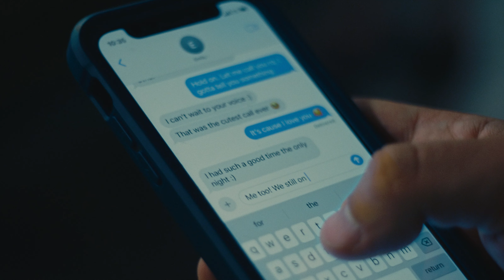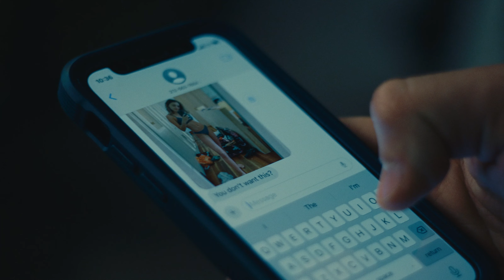I Want To Disappear (Short Film)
I Want To Disappear. A short film written and directed by Parker Foster

Writer/Director: Parker Foster
Connor: Olexiy Kryvych
Emily: Katherine Schaber
Party Planner: Silvana Jakich
Taxi Driver: Rick Masley
DP: Sid Singh
1st AC: Luis and Daniel Romero
Sound: Jake Svagdis
PA: Jack Tucker
Key Grip: Cole Terra